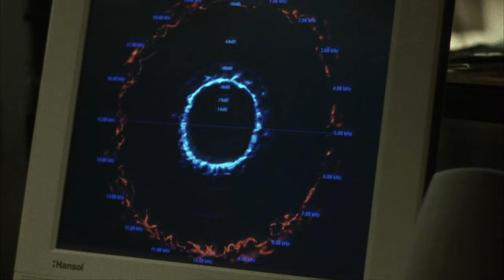James Spader Investigates an Alien Object | Alien Hunter | Now Playing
ALIEN HUNTER is NOW PLAYING and can be found to Rent or Buy

An alien black box is found in the South Pole, where a government agency is conducting botanical experiments.